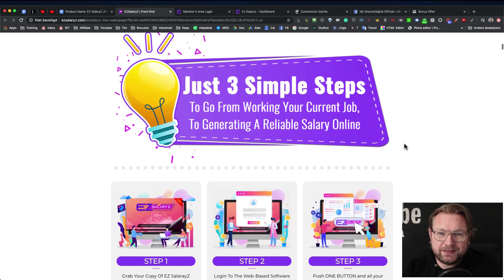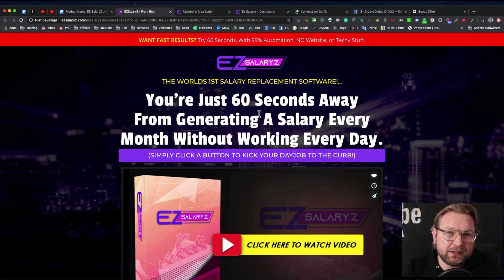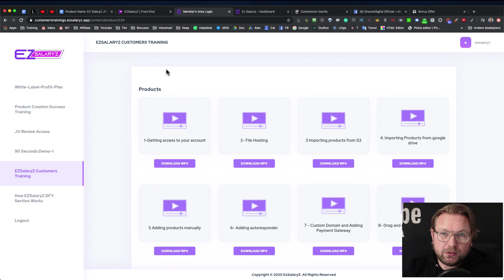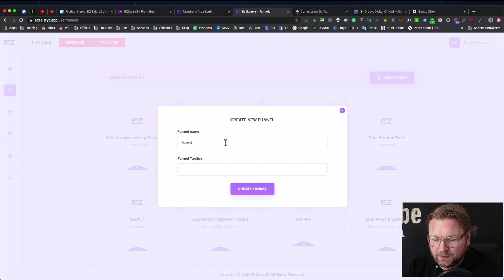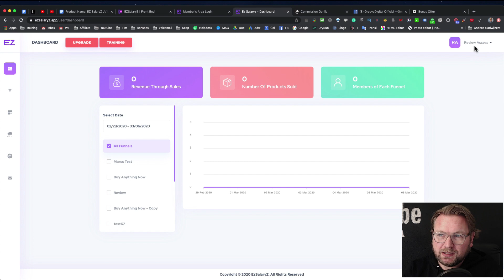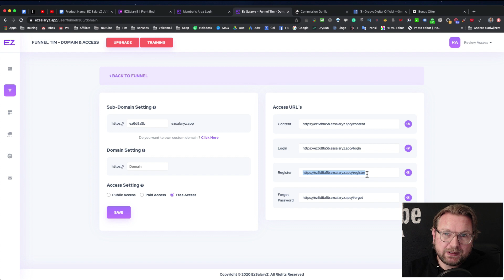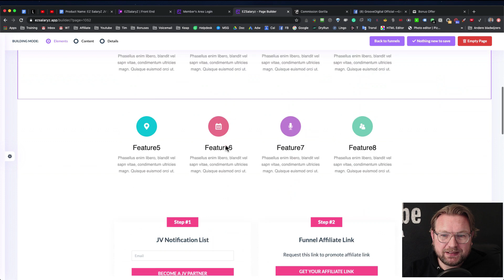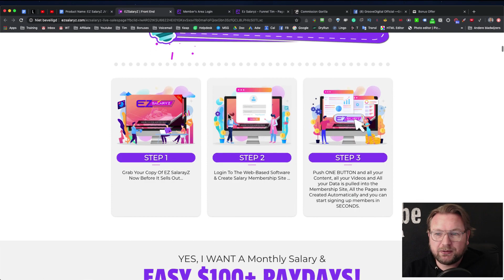Ez Salaryz Review - ❗WHAT OTHERS WON'T TELL YOU❗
Ez Salaryz Review & Bonuses